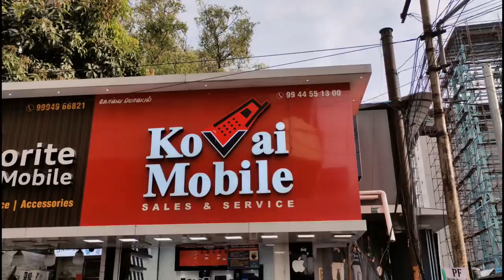New Mobile Half Price பாதி விலையில் 🎊 😱 iPHONES & 4G ANDROID PHONES | used mobiles | TAMIL VLOGGER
PUBLISHED ON-OCT17-2021

 New mobile half price   iPHONES & 4G ANDROID PHONES | used mobiles | TAMIL VLOGGER

Shop number-162,9th Street cross cut Road, Gathipuram, coimbatore